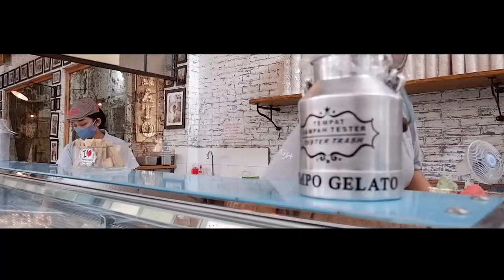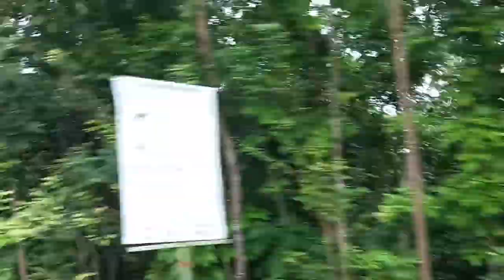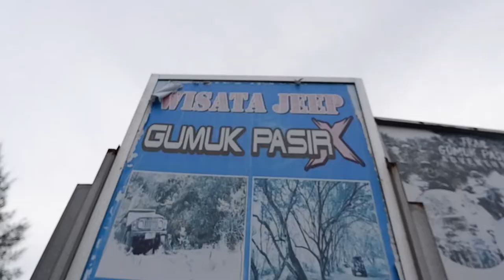Scene trip to Gumuk pasir Sandboarding bodyrafting kalisuci vlog yogyakarta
Scene trip to Gumuk pasir Sandboarding bodyrafting kalisuci vlog yogyakarta. Body Rafting adalah olahraga air yang prinsipnya seperti rafting/arung jeram namun tidak menggunakan rakit maupun dayung. Secara internasional, istilah yang dipakai secara umum adalah Canyoning, yang berasal dari kata Canyon yang artinya tebing sungai, yaitu cerukan yang terjadi akibat pengikisan sungai terus menerus sehingga menjadi dinding tebing. Full body rafting adalah aktifitas wisata telusur sungai dengan menggunakan peralatan lengkap dari helm, decker, dan life jacket, dengan durasi lebih dari satu jam dan dengan di pandu oleh pemandu berpengalaman dan berlisensi dengan jalur sungai yang panjang. Gumuk pasir merupakan fenomena alam yang langka di dunia, apalagi di Indonesia. Karena keunikan strukturnya, gumuk pasir sangat cocok untuk aktivitas sandboarding atau mengendarai ATV dan motorcross diatas pasir yang terbentang luas. Berselancar di atas pasir bisa jadi sebuah kegiatan memacu adrenalin yang cocok untuk semua kalangan dan karena berada di atas pasir, wisatawan tak perlu takut cidera parah ketika jatuh. Sandboarding di gumuk pasir biasanya dibanderol dengan harga Rp 70 ribu per-papannya. Tak ada batas waktu, wisatawan bisa berseluncur ria dari pagi hingga tempatnya tutup.